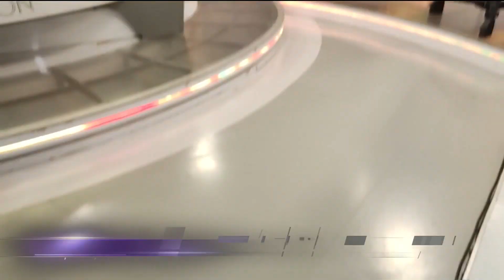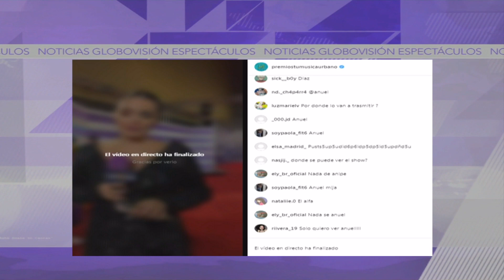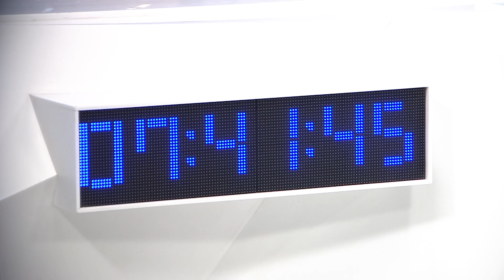3er Casting/ Rueda de Prensa de La Rumba del Merengue en Caracas - Jueves 15/06/2023 - 1/3